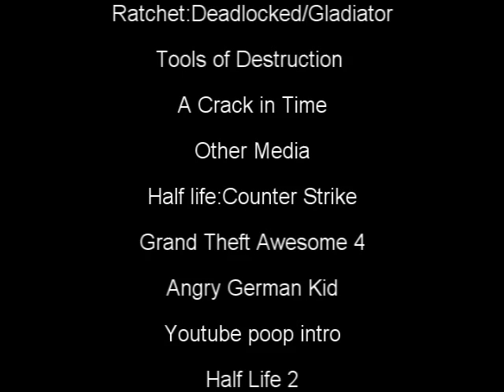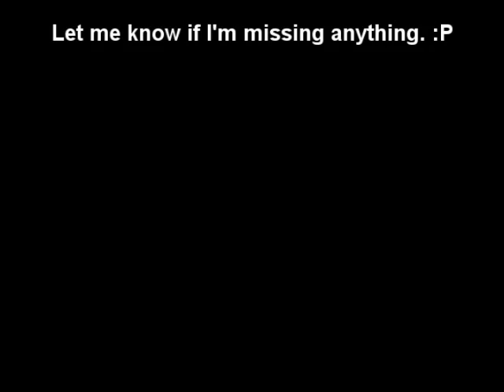Ratchet and Clank youtube poop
My first full feature length Ratchet and Clank Youtube poop. It's finally here as I promised people!